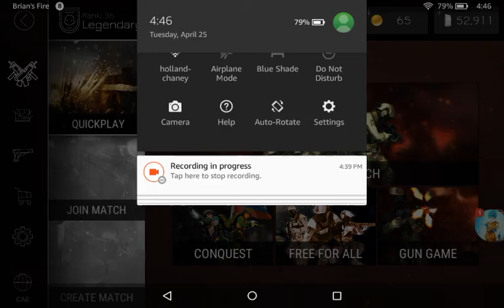Brian James Chaney the Boss